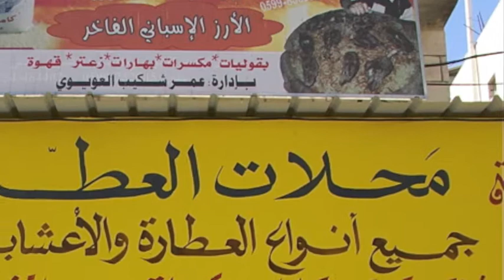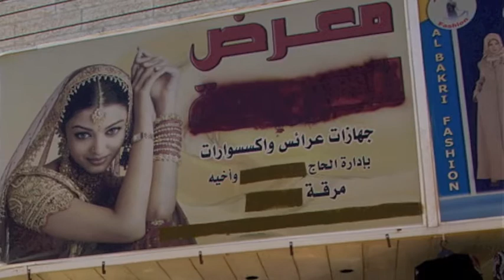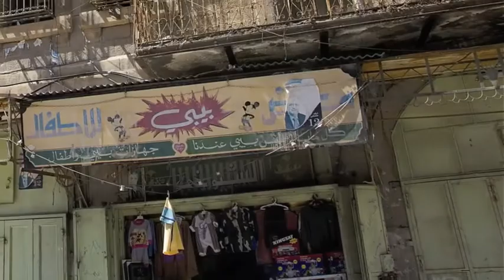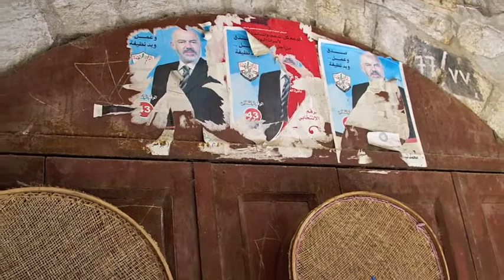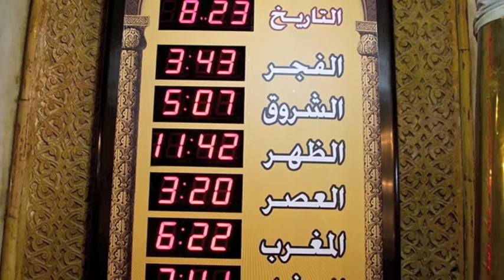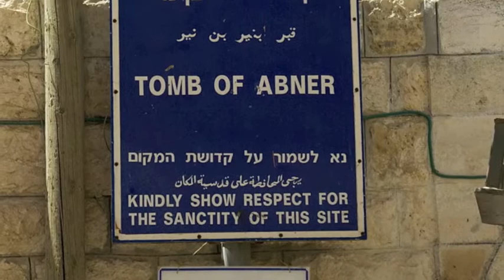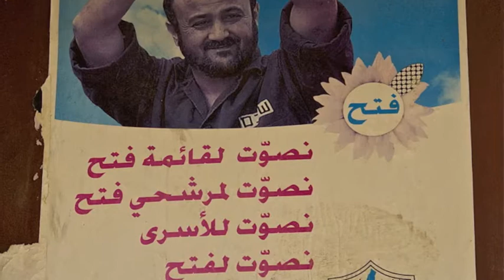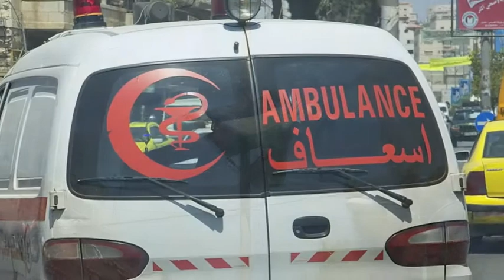Hebron, the Tomb of the Patriarchs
Territori Occupati 2007
Pellegrinaggio ad Hebron alla Tomba dei Patriarchi nella parte araba
di Tino Veneziano